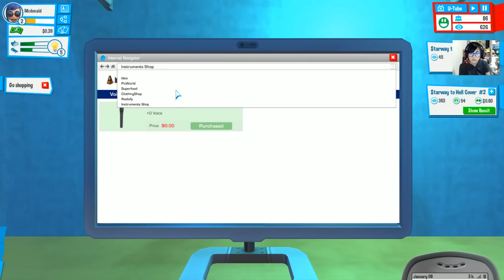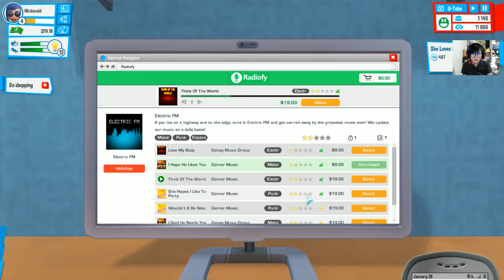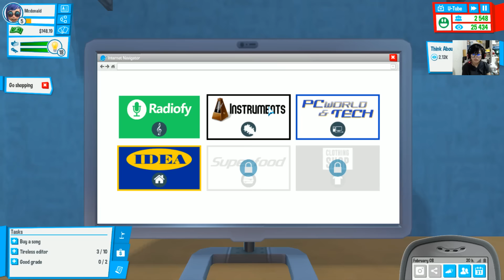PTZ - Youtubers Life #17 - [ช่องใหม่มาแล้ว ! กับช่องทำดนตรี]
อัพเดท Channel ใหม่กับ Channel Music !!!
จะเป็นอย่างไร ติดตามได้ในคลิปเลยจ้า
อย่าลืมดูให้จบน้ะ มีอะไรที่น่าตื่นเต้นของเกมนี้ด้วย xD

ขอบคุณสปอนเซอรายใหญ่ !

อุดหนุนกันเยอะ ๆ น้า

My little PC ♥

CPU : Intel Core i7-3770 CPU @ 3.40GHz
RAM : 8 GB
Video Card : NVDIA GeForce GTX 970
PSU : Cougar 700w Cmx V2 (80+bronze)
Cooler : CRYORIG H7
Mainboard : P8P67PRO

Gaming Gear
Keyboard : Filco Majestouch Tenkeyless Yellow
Mouse : Roccat KONE Pure
Mousepad : Roccat Taito
Headset : Ozone Rage 7HX